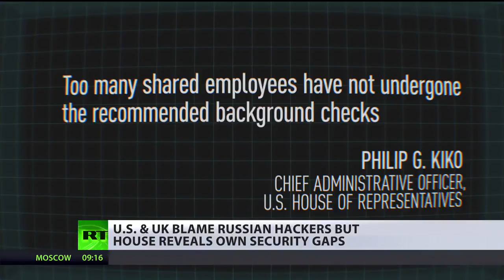[Breaking News]Security gaps at US Congress, but media is too obsessed with Russia